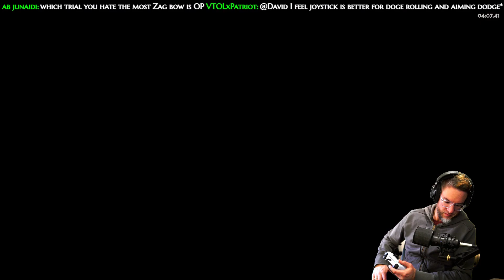THIS is Explosive Arrow! | Hades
We find a pretty sweet combo with the Hestia/Artemis duo boon.

Merchandise!

The Phillips SHP9500 Headphones
Viotek 32" 1440p Monitor with Vsync/Gsync
Merdia Mechanical Keyboard

More Ways to Support:
Epic Game Store Tag: LOVECRAFT01

BATTLE OUT OF HELL Now on XBOX and Playstation!

Hades is designed for Early Access from the ground up. Join the conversation here or Supergiant's official Discord server, and let our team know what you think of the game. We read 100% of player feedback, and each Major Update is heavily informed by it.